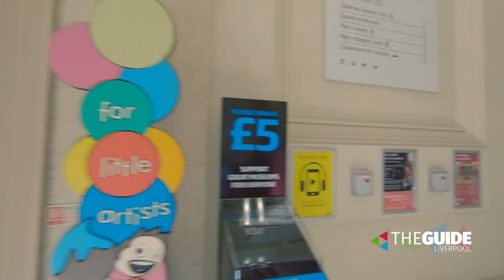Walk through the Walker Art Gallery, Liverpool | The Guide Liverpool